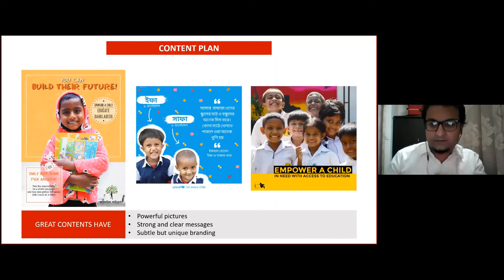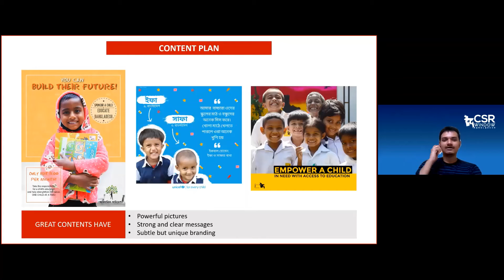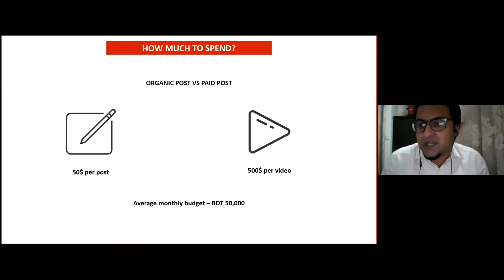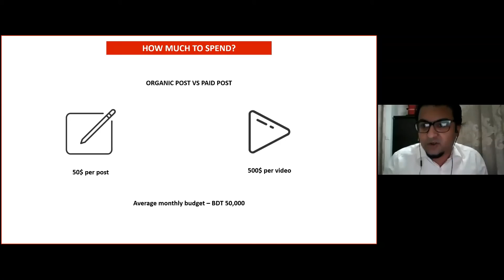বাজেটের কতটুকু ডিজিটাল মার্কেটিং এর জন্য খরচ করবেন? Ashiqur Rahman, IDLC Finance Limited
বাজেটের কতটুকু ডিজিটাল মার্কেটিং এর জন্য খরচ করবেন? Ashiqur Rahman | Head of Digital, IDLC Finance Limited | CSR Window Bangladesh | Kindness Workshop 2021

কাইন্ডনেস ওয়ার্কশপ ২০২১ এর জানুয়ারি পর্বে এই বিষয়ে আলোচনা করেছেন IDLC Finance Limited
 এর হেড অব ডিজিটাল আশিকুর রহমান।